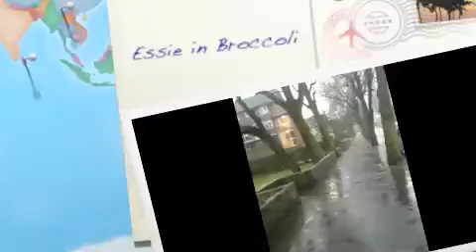Essie in Broccoli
Essie in London among the vegetables...